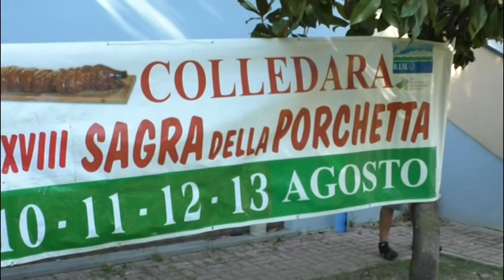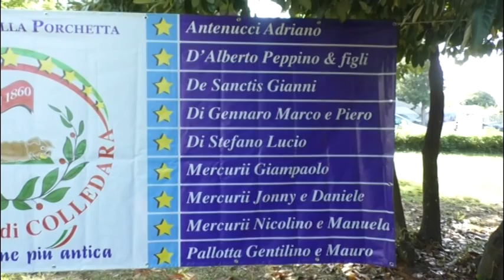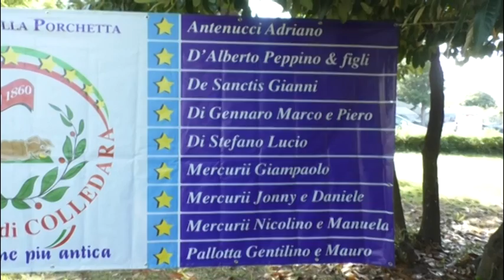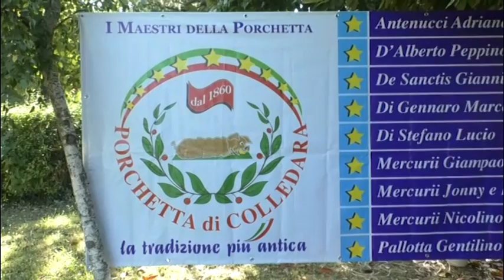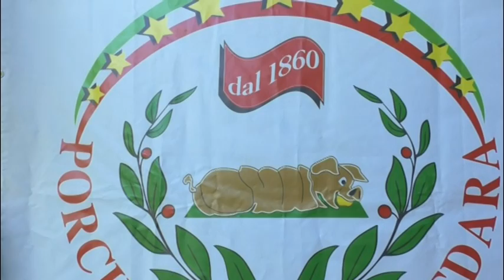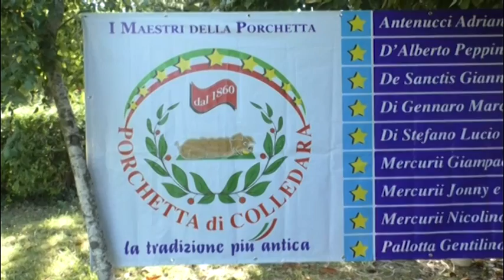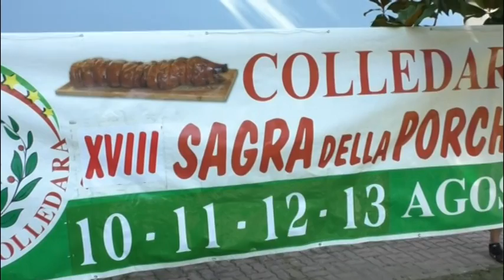Speciale | Sagra della Porchetta di Colledara 10-13 agosto 2018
| SUPER J |

Contatti Redazione:
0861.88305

Seguiteci su